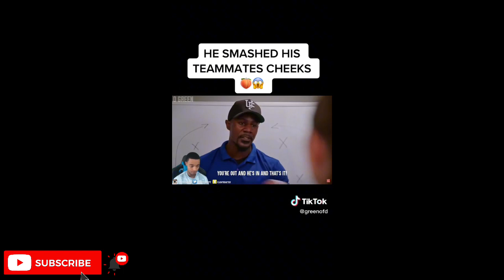SUS Moments In Football #5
WATCH : SUS Moments In Football #5